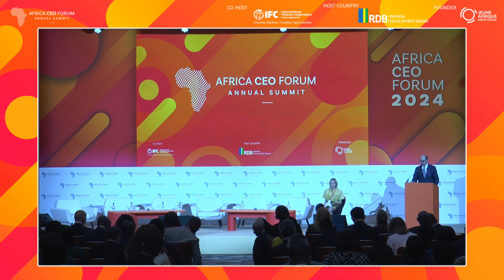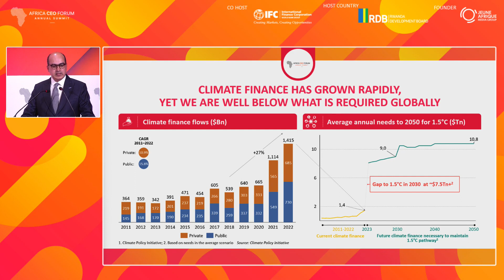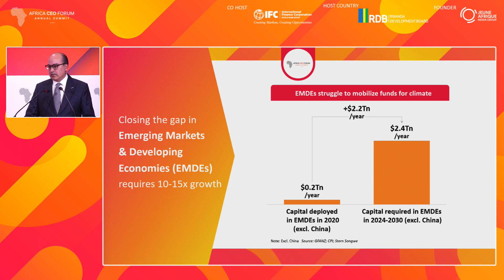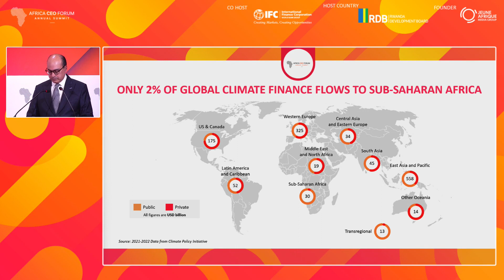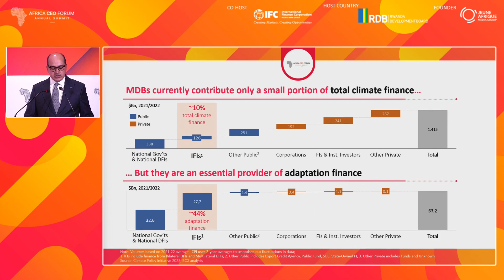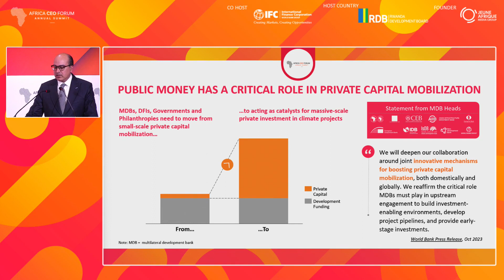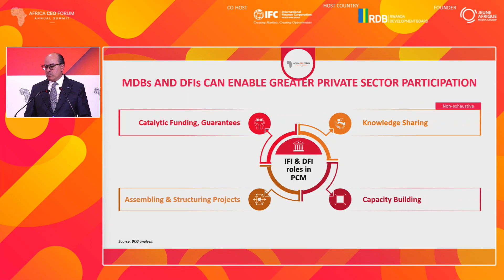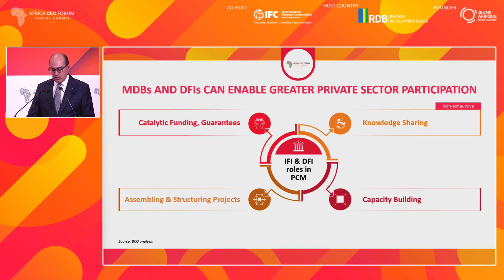Finance climat : collaborations entre les banques de développement pour catalyser les fonds privés ?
En Afrique les flux privés ne représentent que 14% des financements consacrés à la lutte contre le changement climatique, qui affiche un déficit annuel estimé à 213 milliards $. Les Institutions de Financement du Développement (IFD) ont un rôle crucial à jouer pour attirer le capital privé, réticent à financer seul des projets particulièrement coûteux. Plusieurs initiatives de collaboration entre IFD voient ainsi le jour (Bridgetown, Déclarations de Marrakech et COP28) et visent à mutualiser les ressources à travers la chaîne de valeur, du codéveloppement de projets bancables au cofinancement. Mais pour réussir, comment les banques internationales de développement peuvent-elles assumer une plus grande part du risque et créer des synergies avec leurs homologues locaux ? Comment déployer à l’échelle les instruments financiers adéquats ?

Points clés :

– De quelles manières les IFD doivent-elles ajuster leur appétence au risque et leurs stratégies de mobilisation des financements privés ?

– Assistance technique, amélioration des cadres réglementaires : quelles mesures pour codévelopper suffisamment de projets bancables ?

– Garanties, assurances, financement en monnaie locale : comment élargir leur usage pour attirer les fonds privés ?

MODÉRATEUR
Gaëlle ARENSON - Rédactrice en chef, Africa Business+

EXPERT
Qahir DHANANI - Directeur Général & Associé, BCG

Yvonne IKE - Directeur général & Responsable Zone Afrique subsaharienne, Bank of America

Françoise LOMBARD - CEO, Proparco

Vivienne YEDA - Directrice Générale, East Africa Development Bank

Maria HÅKANSSON - CEO, Swedfund

Paul RUSSO - CEO Groupe, KCB Group PLC